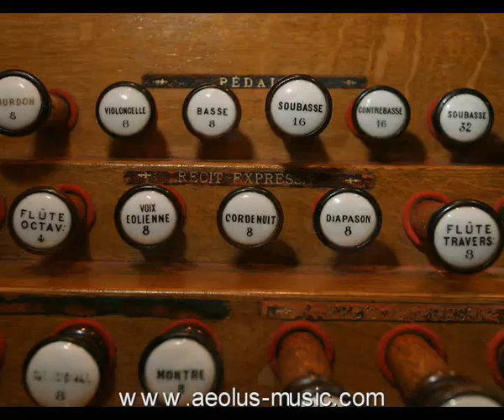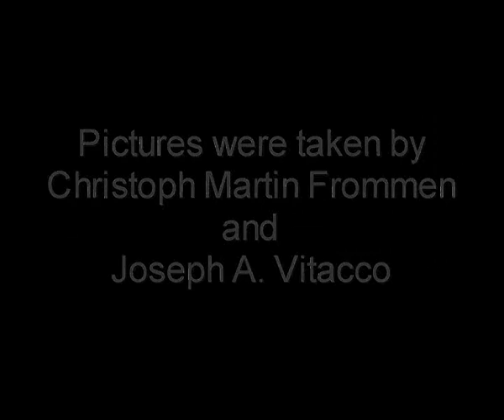Pierre Labric plays Liszt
Pierre Labric plays "Funérailles" by Franz Liszt (transcribed for organ by Jeanne Demessieux) on the Aristide Cavaillé-Coll Organ of Saint-Ouen in Rouen (France), july 1990.